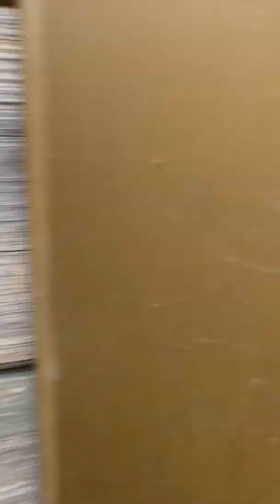Tour of the Serenbe Tree House